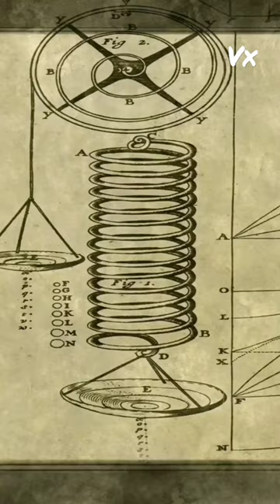compound microscope ...with evolution of theory..